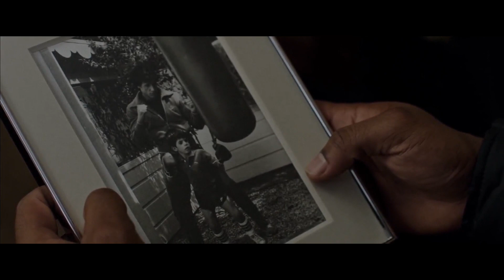Creed (7) Hi Lights - Adonis zieht bei Rocky ein (Deutsch) HD